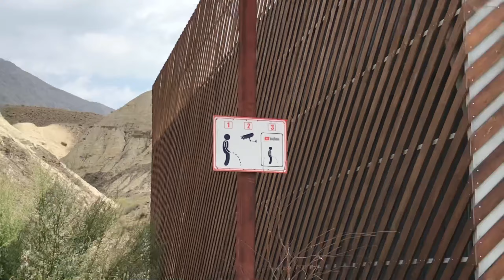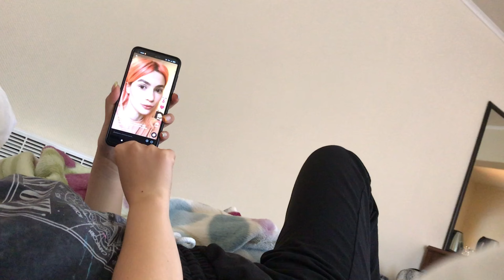Last summer days / August 2021 / Record of Youth